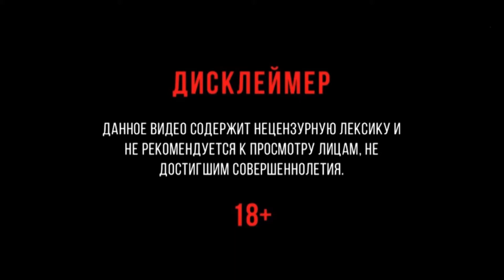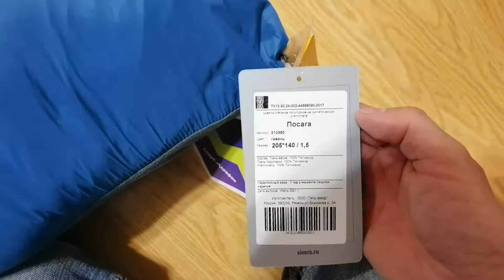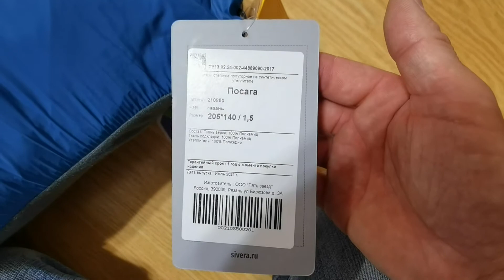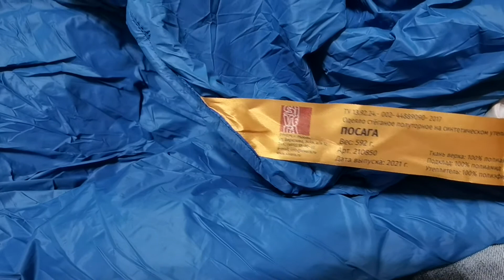одеяло (не профессиональный обзор)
radical self-expression, and radical self-reliancе
this video uses music: lärm - never to return; endless funeral - souvenirs et cendres